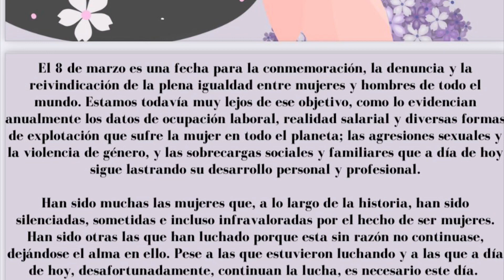We can do it 8 Marzo Día Internacional de la Mujer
Este día reivindicamos la Igualdad entre hombres y mujeres